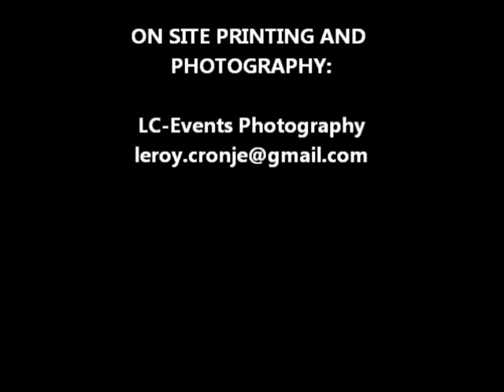Upstage Models: Fairy Queen of the Universe 2013 (no sound)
Upstage Models hosted Fairy Queen of the Universe 2013.

Due to copyright on the music played during the pageant, I had to remove the sound in order to upload the video.